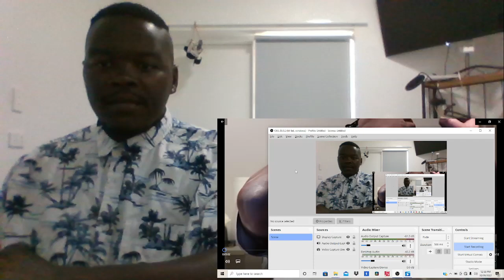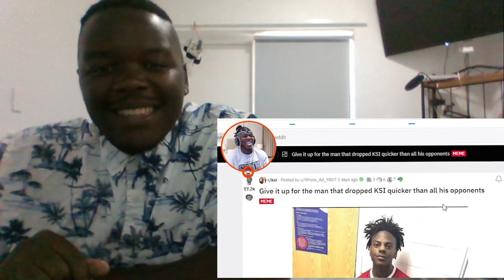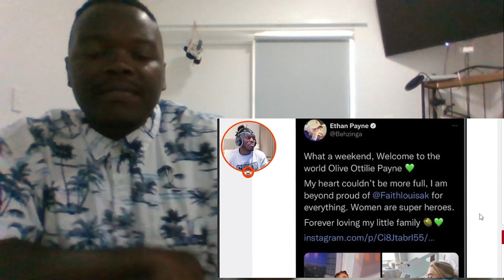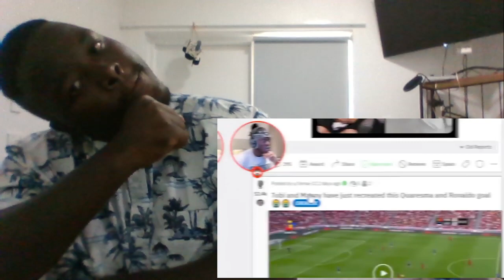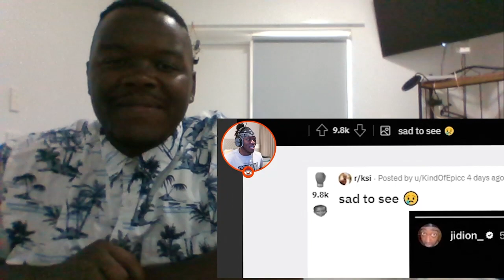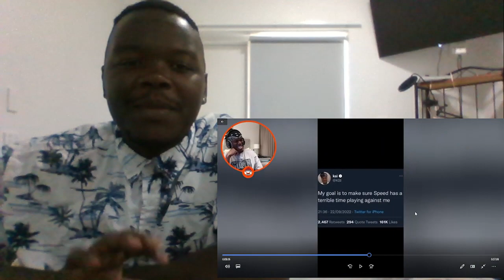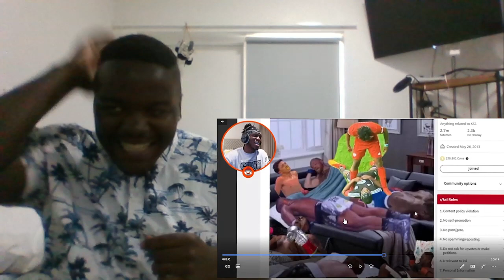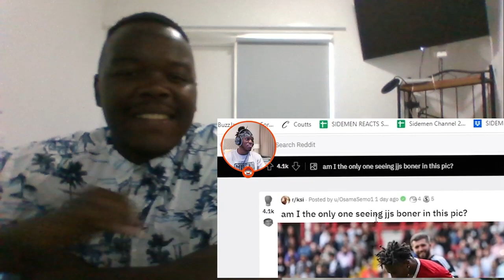Reacting to KSI 'SPEED OWNED ME'